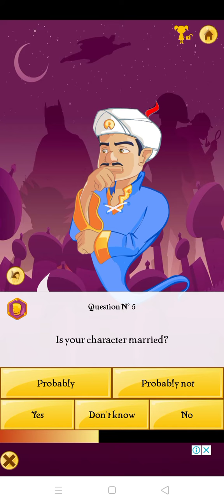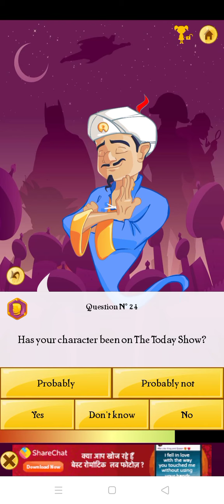Can Akinator find "Haseena Malik / Gulki Joshi"????